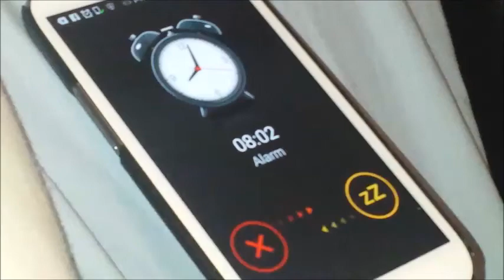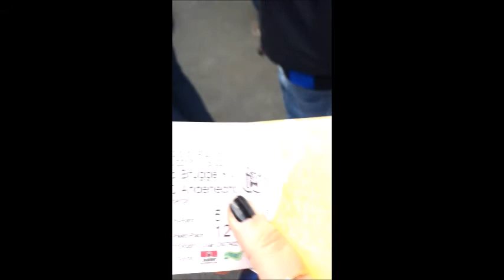Cupfinal 2015 | PandasOnTour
Cupfinal 2015 Fc Bruges- Anderlecht.